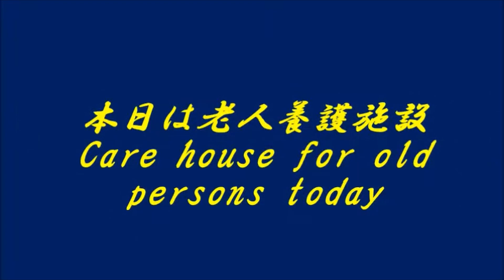慰問20150904そよ風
慰問に行ってきたときの様子です。